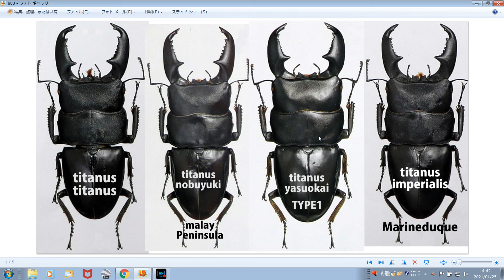野生映像と標本説明/Staff series63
National Photographic corps'TEAM BIO
　　　　　　↓↓LUWAK coffee SUMATRA WILD↓↓

★Intelligence BIO(会員制情報）会員様に優先情報配信！
無料会員様から有料会員様まで 他では入手できない情報を配信しております。
会員登録も是非、下記リンクからどうぞ??

★毎週日曜18時から 店舗よりライブ配信
クワガタ・カブトの天然採集や飼育などに関するご質問をリアルタイム応答。
わからないことや疑問に関して、お待たせすることなく生放送内で即、ご返答致します。

★熱帯雨林の天然クワガタ採集

自ら渡航し産地明白な個体を現地情報と共に…

世界最高峰のGPSで最高の精度(緯度経度・標高・温度)や現地の
リアルタイムの情報を提供する

★SUPER LIVE INDONESIA会員限定Live動画
海外採集現地生中継（灯火採集もリアルタイム生中継）
このチャンネル【TEAMBIO】で配信します。

京都市伏見区三栖向町７３４
◆京阪中書島北口を西（線路沿い）へ踏切渡りスグ
◇０７５－８８８－１９１５